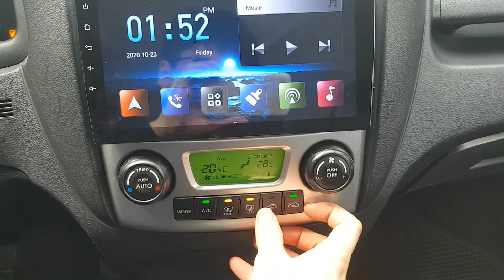2008 SPORTAGE 8K513088